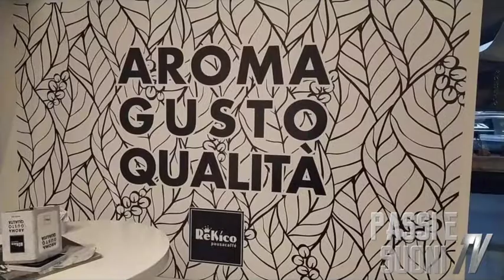La Storia di Romagna LIVE 8 | Il Baccanale Aroma23 Imola 2019 | PassieSuoni.it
Evento: Balera, Cusena e Brazadela - Il Baccanale 2019
Location: Aroma23 Cafè & Cucina - Imola (Bo)
Data: 9 novembre 2019

Ospiti della Serata: La Storia di Romagna

All'interno della manifestazione annuale Imolese "Il Baccanale", una serata all'insegna della buona cucina e della tradizione.
Un menu degno della grande tradizione culinaria romagnola, accompagnato da ottimi vini e da una suggestiva e divertente animazione grazie agli amici de "La Storia di Romagna".

⭐️ Tiziana Tozzola Autrice ► Libro "Le Favole di Zia Titty" ► Libri per bambini su Amazon